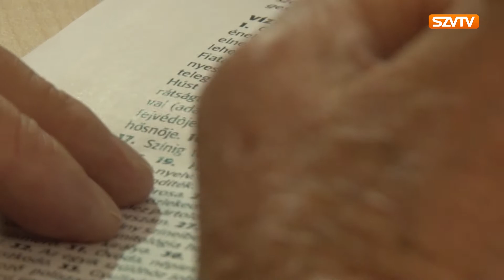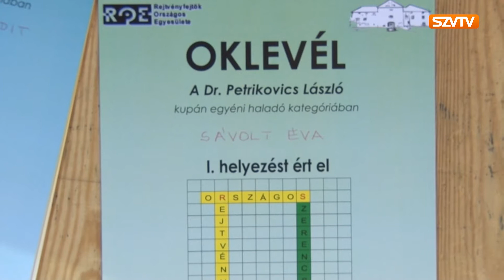Országos rejtvényfejtő verseny Szerencsen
A Szerencsi Művelődési Központ és Könyvtár szervezésében első alkalommal rendeztek országos rejtvényfejtő versenyt Szerencsen 2017. október 21-én. A Rákóczi-vár színháztermében megtartott versenyen közel 140-en vettek részt.